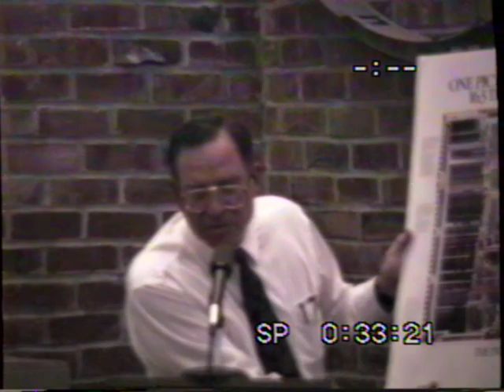Robert Noyce memorial at Foothill Electronics Museum (June 23, 1990)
Perham Foundation memorial presentation to honor Dr. Robert Noyce, held at the Foothill Electronics Museum in Los Altos Hills, California. Foundation president Don Koijane presents speakers Bartholomew Lee, Sy Stein, Dave Packard and Andy Grove, followed by a short video about Intel. Filmed by George Durfey.

Part of the Perham Collection of Early Electronics at History San Jose (catalog id 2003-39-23). Transferred from Video8 in 2019. Originals held at History San Jose.